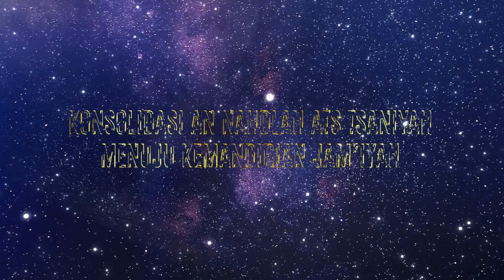SUARA MERDU WANITA INI KETIKA MEMBACAKAN AYAT SUCI AL-QUR'AN SURAT Ibrahim : 28-30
Pembacaan Ayat suci Al-Qur’an : Intansari, M.Pd.

klik🖱️ (⤵) for update video terbaru..

Komen💬
Nyalakan Lonceng 🔔

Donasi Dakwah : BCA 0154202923